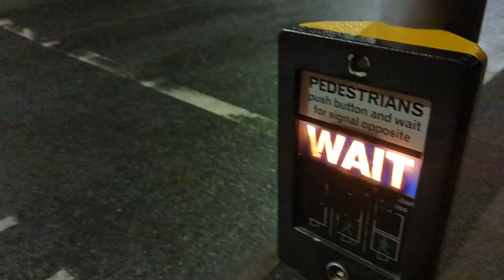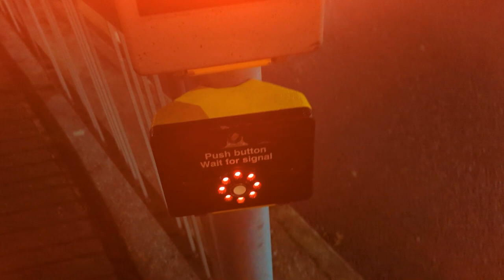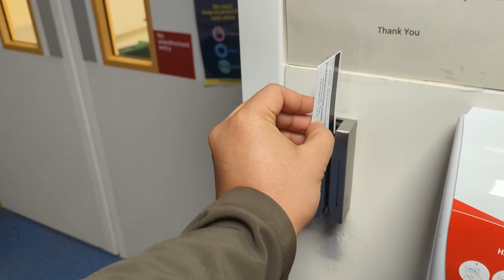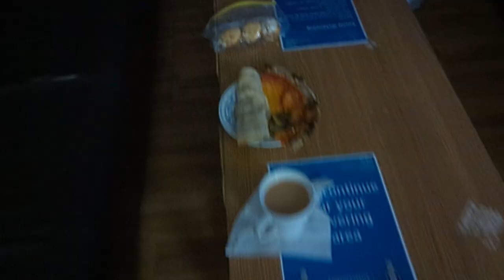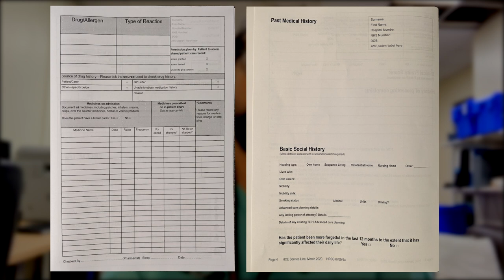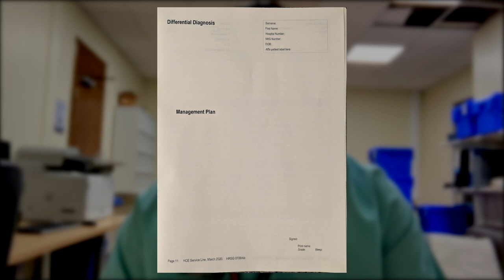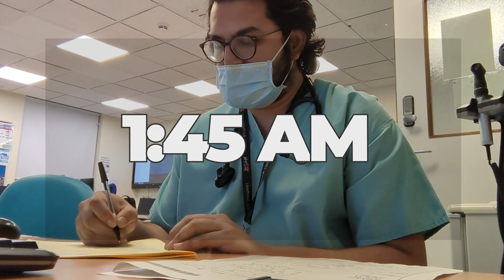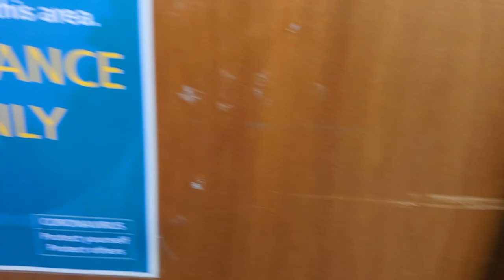Acute Medicine Night Shift in the NHS | Hospital Vlog as an International Doctor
Join Dr. Ibrahim as he works a night shift in a tertiary hospital in the NHS, covering the medical admissions unit (MAU). He talks you through what is expected in a specialty like acute medicine overnight, as well as the types of patients he sees.